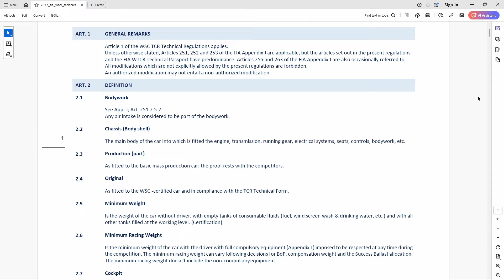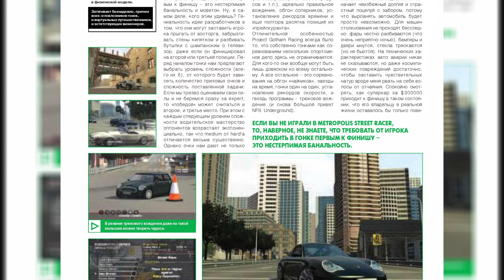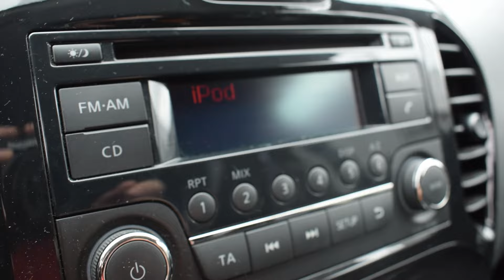В тени Gran Turismo - Необычные гонки от японских авторов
Гонки - это жанр консервативный, особенно если мы говорим про классические кольцевые гонки, по настоящим лицензиям и правилам. Принимаешь правила игры - добро пожаловать, а если нет - постороннего ответ! Но что делать, если погонять на машинках хочется, но вся эта строгость навевает тоску? Конечно же обратиться к японцам - вот где фантазия и выдумка идут рука об руку с несочетаемыми жанрами!
И сегодня я вспомнил, нашел и решил рассказать вам про несколько таких гоночных симуляторов. Ключ на старт, что там дальше говорят, по коням!

Музыкальное сопровождение:
R: Racing Evolution OST:
Deep Resonance
T Minus Ten
Select 1
Select 2